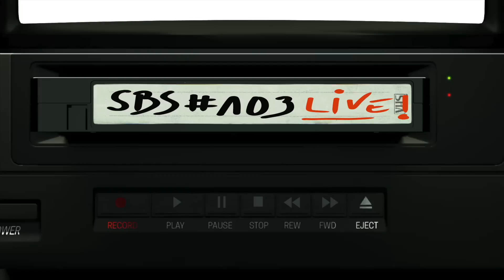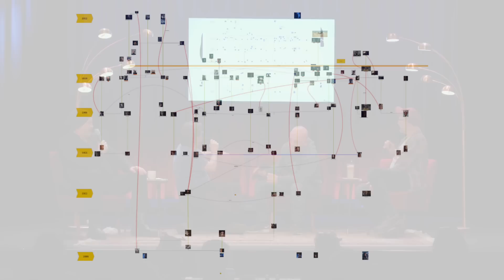Sträter Bender Streberg - Der Podcast: Folge 103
Warnung: Es könnte sein, dass diese unsere Jahresabschluss-Live-Folge Teile unseres Publikums intellektuell überforden könnte. Denn es geht ENDLICH um Zeitreise und Mindfuck. Zwei Leidenschaften bei denen unser Gast mitreden kann wie kaum ein anderer. Wir sprechen mit Bernhard Hoëcker darüber in welcher Reihenfolge man die Episoden von DARK sehen muss und ob 1899 in der Originalversion mehr Sinn ergibt als synchronisiert. Und was NEUES AUS UHLENBUSCH damit zu tun hat. Aber Bernhard ist nicht nur Zeitreise-Experte sondern auch ein leidenschaftlicher Geocacher, nicht nur im deutschsprachigen Raum sondern auch in Neuseeland, wo er von motorradfahrenden Nazgul verfolgt wurde.

Diese und mehr unwahrscheinliche Geschichten, die WIRKLICH passiert sind. Nur bei uns, nur bei STRÄTER BENDER STREBERG.